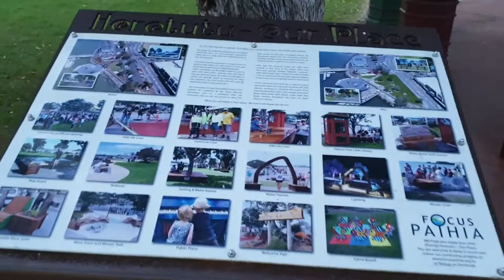Paihia City Centre, New Zealand.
Paihia is a town on New Zealand’s North Island. It’s known as a gateway to the dive sites and sandy beaches of the Bay of Islands. At the Waitangi Treaty Grounds, a carved meeting house, a museum and a giant Maori canoe mark the site of the founding of modern New Zealand. A trail leads to the horseshoe-shaped Haruru Falls. Southwest of town, there are panoramic views from the Opua Forest Paihia Lookout Track.